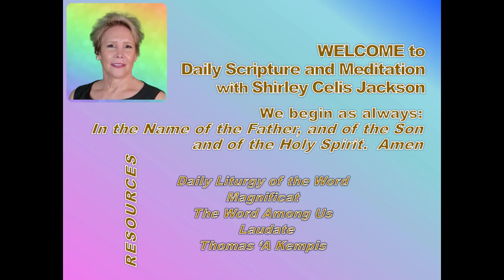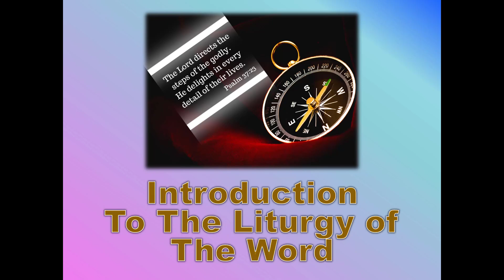Meditation 2023-07-07 Called To Holiness By God's Initiative